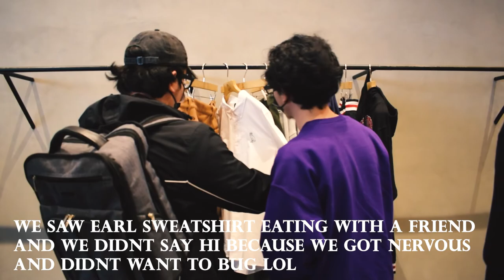A random trip to San Diego {vlog}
We were supposed to go to Germany for Christmas but it got cancelled due to covid so we all decided to go on a small trip to get our minds off of the sadness from the cancellation :)